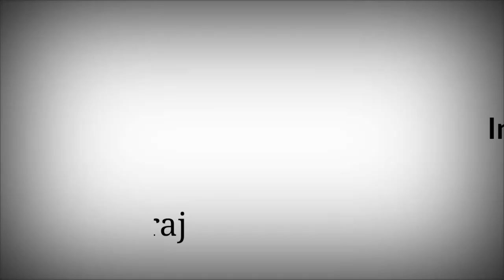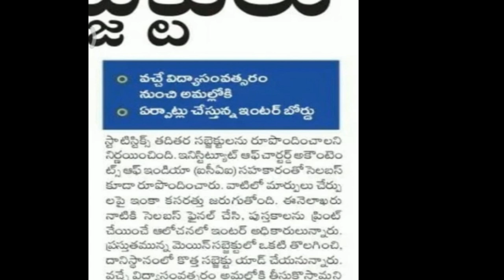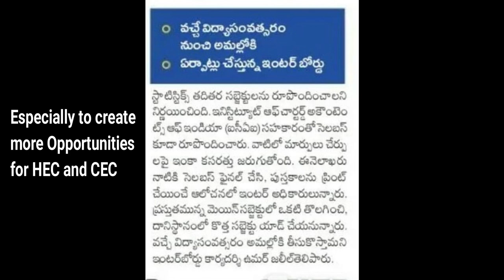A Good News For Intermediate students || Change in Syllabus ||2020